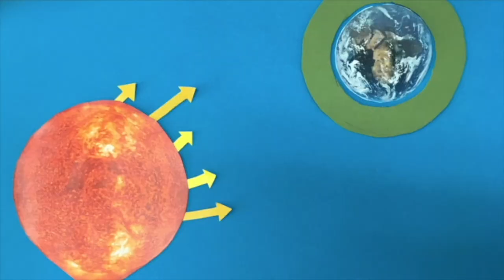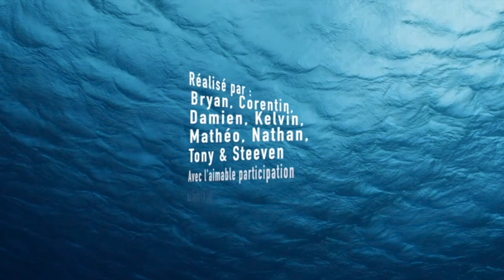Comment l'Homme et la mer peuvent-ils cohabiter face au réchauffement climatique ?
"Les élèves sont installés dans une salle, l’un d’entre eux propose de faire une partie de football, bien que le temps n’y soit pas favorable. Mais l’argument est solide, ils doivent profiter du terrain de football le temps qu’il existe encore. En effet les évènements climatiques se multiplient et risquent, à terme, de le faire disparaître.

Ils échangent alors sur les causes de ces événements. Ces derniers sont entrecoupés par les interventions d’un géomorphologue, d’un secrétaire de mairie et d’un habitant d’une commune touchée par la tempête de janvier 2018. Sont aussi inclus à leur discussion le stop motion sur le réchauffement climatique et l’expérience sur le recul du trait de côte.

Les élèves prennent conscience des risques et de la nécessité d’agir ensemble."

Par les élèves du Lycée Giraux Sannier à Saint Martin Boulogne, Académie Lille, 2019.

Remerciement :
"Merci à l'ensemble des personnes qui ont permis la réalisation de ce projet, les élèves et les intervenants extérieurs.
Merci à La Voix du Nord pour son autorisation à utiliser un extrait vidéo."